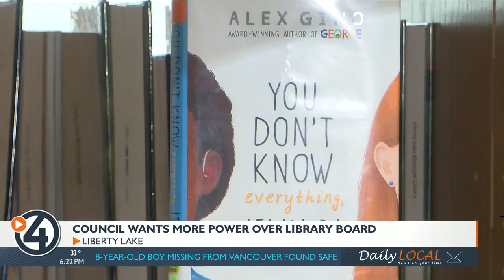Liberty Lake City Council wants more power over library board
Libraries across the nation are shifting from a place of story time and learning, to a battleground of sorts.

The Liberty Lake City Council will talk about a plan Tuesday night that would give them the power to decide what books get checked out and what doesn't make the shelves at local libraries.

"A slight translation to how changes are made could be coming to the Liberty Lake Library. If passed by city council, there would be supervision over the policy made by the board," said Chris Cargill, Liberty Lake city councilmember.

Right now, a five person board oversees changes at the library. The Library Board currently has 20 policies in place, including developing the collection.

Some city council members want to have the final say on policies.

Last year, the book "Gender Queer" was at the center of the debate because of its controversial themes and depictions. However, the council passed a vote to keep the book at the library.

The ordinance the Liberty Lake City Council is discussing would give them the power to overrule the library board's decision if there's enough community backlash.

"This just provides a backstop to say, okay, if the library board does something that the community doesn't agree with that the citizens can know, that they can come back to the city council and ask to overrule what the library did," Cargill said.

Cargill says the ordinance is not about banning books, but it would include all policies, including developing the collection. Cargill says if someone didn't like a book or proposed policy from the board, they could appeal it with city council.

"Only in the circumstance where there's a very disputed policy would the council be able to come in and change it, but probably 98% nothing is going to change," Cargill said.

Public testimony will be heard during Tuesday night's city council meeting.